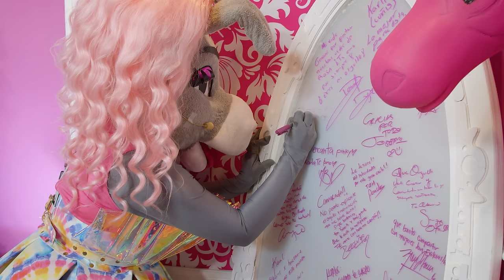🚨Burrita Burrona y Turbulence Queen en Pinky Promise T.5 - EP. 19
¡Pinkylovers! 💖 Llegó el jueves de PinkyPromise
🦄 En esta ocasión, tenemos en el Pinky Room a las más virales y de moda la BurritaBurrona y TurbulenceQueen

👉Family Guard

Prepara tu palomismo y un delicioso pinky drink para disfrutar de este episodio.